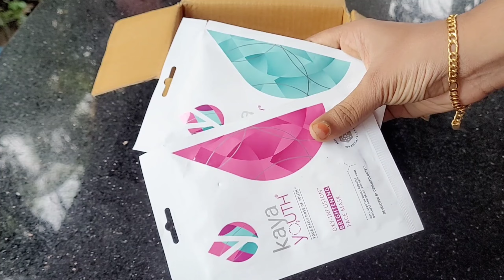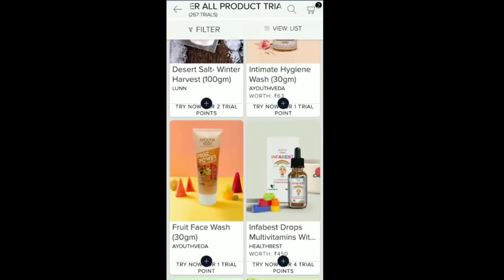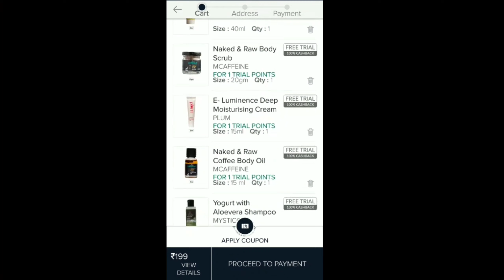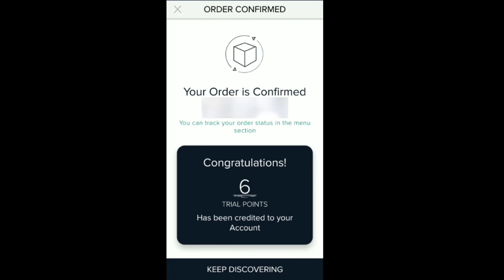കാശില്ലാതെ Skincare ചെയ്യാതിരിക്കണ്ട! ഇതെല്ലാം Free ആയിട്ടു കിട്ടും🤩 / Free SKINCARE / SMYTTEN HAUL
കാശില്ലാതെ Teenagers Skincare ചെയ്യാതിരിക്കണ്ട! ഇതെല്ലാം Free ആയിട്ടു കിട്ടും🤩 / Free SKINCARE Products / SMYTTEN HAUL
Smytten Haul Free Skincare Haircare Makeup Products

Hey there!

If you found this video useful then do hit the LIKE 👍 button and SHARE 📱📲 it with your friends and family and do COMMENT 🙏 below what you want to see next video?